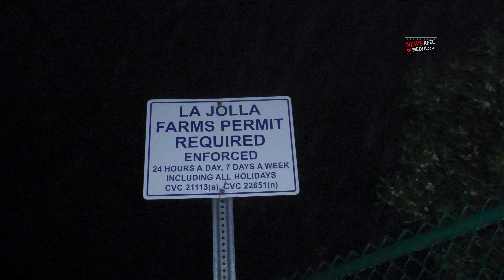20230311 La Jolla | 2 panga boats overturn in surf killing 8 | Mass casualty event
2023/03/10 11:40PM
8000 La Jolla Farms Road, La Jolla / La Jolla

2 panga boats filled with people overturned in the surf off Black's Beach.  A group of people on the beach saw at least 2 people in the water close to shore.  Visibility was extremely low due to heavy ground fog and drizzle.   Scanner traffic suggests that the initial call for help was made from someone on one of the panga boats.

UPDATE: All 8 occupants of the overturned panga boat died in the water and washed ashore at Black's Beach.